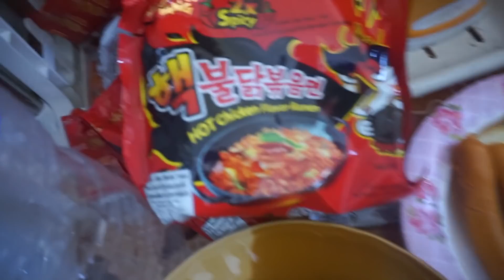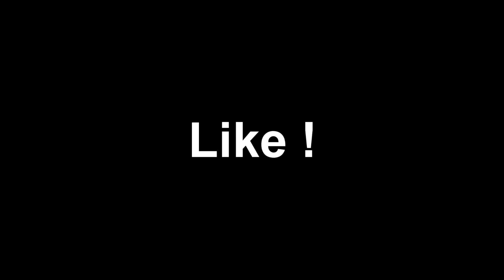มาม่าเผ็ดเกาหลี X2 + KFC 1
วันชิลๆ ของผมและแฟน